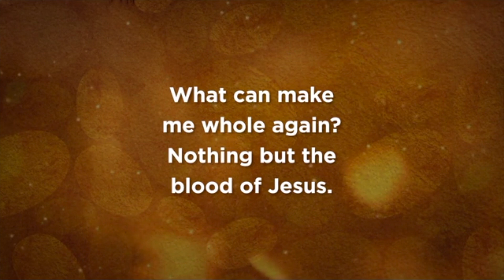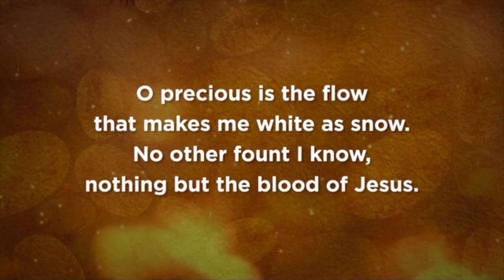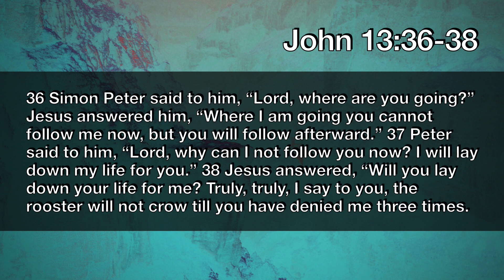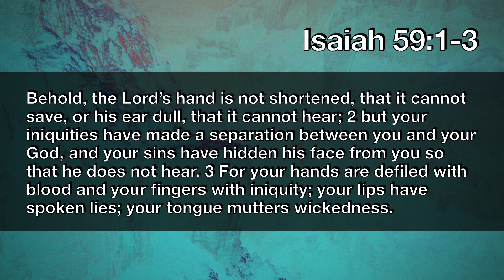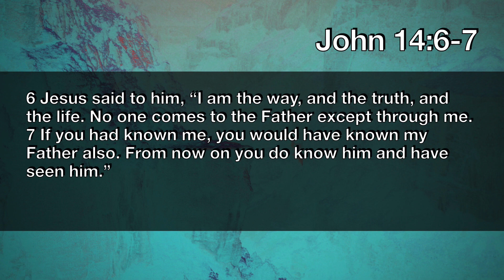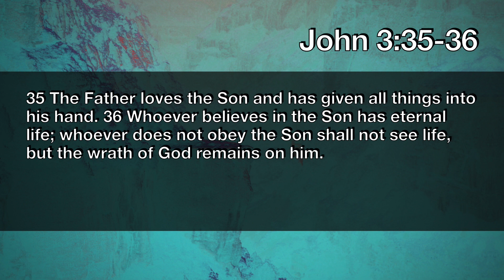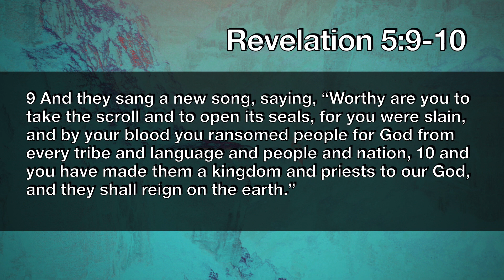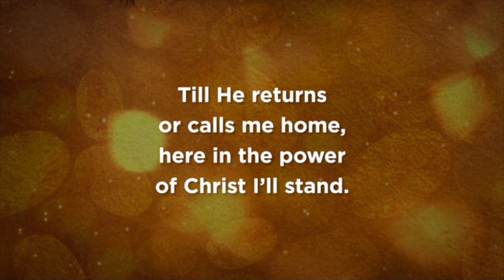Sunday Morning Worship Service July 12, 2020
This week we look at the exclusivity if Jesus Christ.